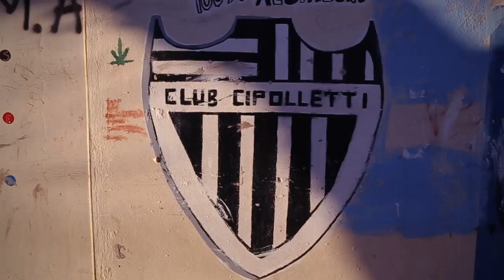Trailer: "90", la verdadera historia del club Cipolletti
“90”, la película del club Cipolletti, es el cuerpo y el alma audiovisual de una historia única, repleta de sudor, amor, pasión: las 9 décadas del fútbol albinegro.

El equipo de producción de “Cipolletti TV” recorrió los pliegues de momentos únicos, irrepetibles.

Fueron meses de trabajo para concretar un documental con imágenes realmente emotivas, hallazgos fílmicos y entrevistas que calarán hondo en el sentimiento cipoleño.

Los hinchas de Cipolletti, y los amantes del fútbol en general, entenderán que el nacimiento del club se gestó a partir de un grupo de pioneros que en 1916 conformó una suerte de entidad con denominación inglesa; que el primer estadio se instaló en la plaza San Martín; que el ascenso al Nacional del ’73 fue un suceso social imborrable; y también por qué la B Nacional es una obsesión tan intensa.

Les contaremos la llegada de seleccionados y equipos internacionales, de River, Boca, de cracks que son leyenda y personalidades de todo tipo.

El recorrido fílmico se sumerge en los entretelones de sucesos únicos e inéditos, y dilucida también la identidad e idiosincrasia de nuestra región.

Habrá imágenes emotivas, ídolos de siempre y hechos que quedaron marcados a fuego en la memoria colectiva. Entenderán por qué Cipolletti es tan grande.

“90” merecía un relato de esta calidad.